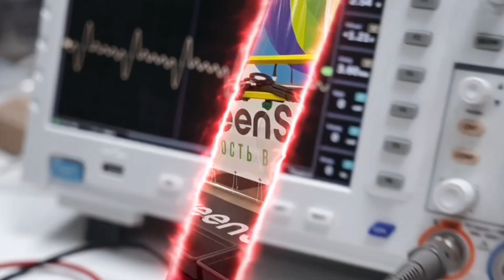Победитель инновационной выставки «АмурТехно 2022» в номинации «Прорыв года»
Система GreenScanner ставится на сельскохозяйственный прибор и в процессе езды определяет траву, опрыскивая только ее гербицидами. Таким образом, достигается большой экономический эффект средств защиты растения.